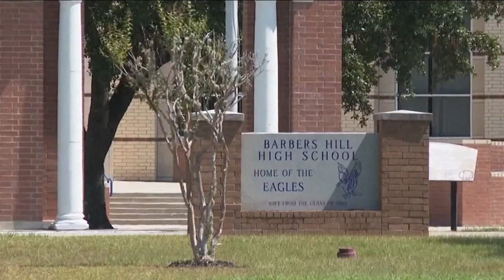Barbers Hill HS claims it's not violating CROWN Act by suspending teen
Barbers Hill High School in Mont Belvieu, Texas, is accused of violating the CROWN Act, a law banning hair discrimination associated with race.